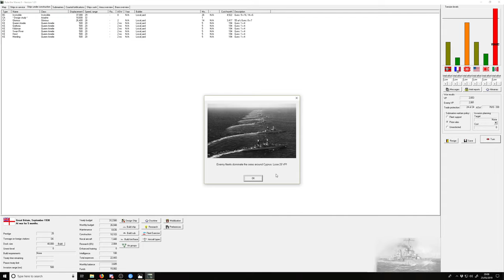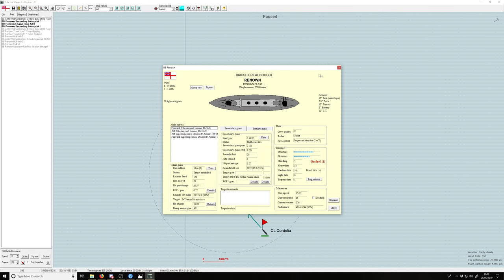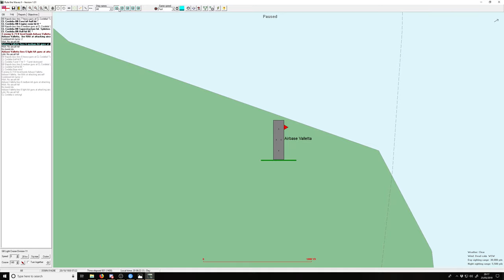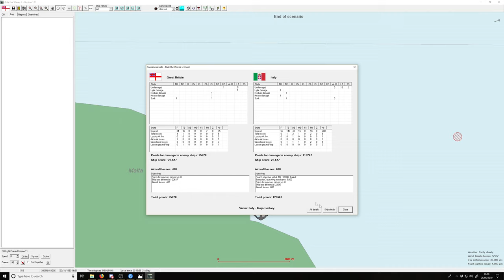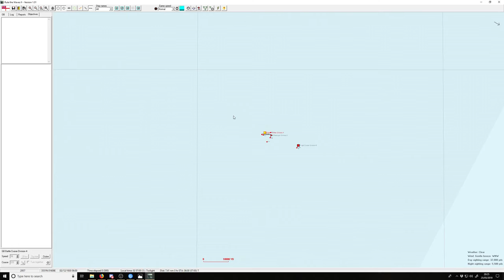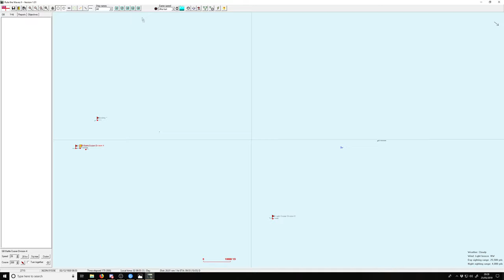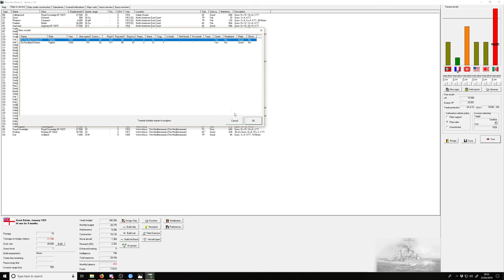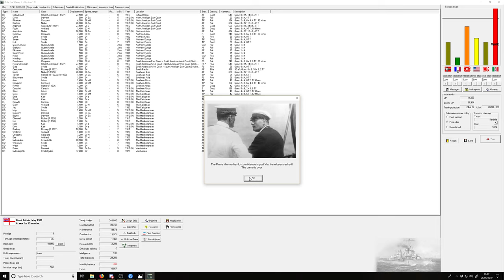Rule the Waves 2 - Rule Croctania Part 11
Oh dear, it seems I have lived up to my reputation once more.

In my defense, this game was stated in a pre-release version, and there is a good chance those Italian battleships are running illegal tech.

That's what I'm going to tell myself anyway!